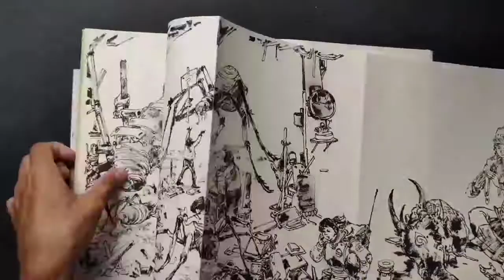Sketchbook - Ko Siang Pi Myanmar